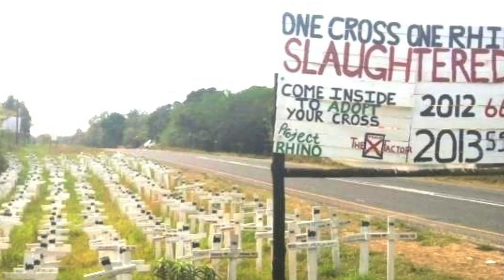Letters With MOTHER EARTH - Trailer | Tools & Vision For A World Of Love 💞 NATURE | Dr Lynette Wiest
We are part of Nature. As such, our relationship w/ Nature exposes a part of our relationship w/ ourselves.
worldpeace veganlife greed environmentalchange socialengineering This video contains one of 2 letters. This video is the 1st letter, titled ”From Human,To Mother Earth”.
The 2nd letter, is titled “From Mother Earth to my Child, Human”.
2 Thoughts:
First, we humans did not create the laws of Nature,
we cannot control the laws of Nature,
& we will not destroy the laws of Nature.
Second,  we must decide if we will allow Nature to take care of us, or not.
And if not,
we will continue the pendulum swing between our illusions of self destruction & self salvation.
 But neither is real.
The  only control
we have is to decide
 whether to humbly
cooperate in Nature's economy of sharing & caring for the
resources for life,
or not.
Our behavior declares our decision.
Pure  honest consequences will be created by our decision to humbly cooperate in Nature's balanced  system,
or  to believe we are external & can manufacture outcomes external to the laws of Nature.

2 quotes:
 The first is from Ghandi, the second is from Saint Augustine.
Also note, know that, as this letter goes on,
it becomes a bit more hopeful.
And the next letter,
the one from Mother Earth,
is full of hope 😊
"Live simply, so others may simply live."
"Determine what God has given you, & take from it what you need;
the remainder is needed by others."
December, 2016
HELLO MOTHER EARTH,
My Name Is Human,
I know it has been so long since I have taken the time to fully connect with you.
Although I am not sure,
I sense I am in some serious trouble,
due to my neglect & irresponsibility in our relationship.
 I know I’ve been irresponsible.
 But please, let me explain…..

I fear Honestly looking at,
& trusting my dependence on you.
I've discounted your impact on me,
& rejected the power of your ability to care for me.
I tell myself I have the power to choose whether to support you or destroy you. But in fact,
my power is in choosing whether to let you support me or not.
In trying to control you & your support,
I reject my limits & needs.

Because of my arrogance,
I ignore your significance in my life.
Thus, I have been ignorant to your powerful desire to support me.
 I am destroying myself by rejecting the power of your loving resources.
 From your perspective, I may appear oblivious to so many important aspects of our relationship.
I am not oblivious.
 I am stubborn & afraid.
 I fear the reality of your power over me...

My power impacts you; but not in the way I wish.
 I impact you,
but I cannot destroy you.
 I can only destroy your ability to support me.
 I need you in order to survive. My arrogance refuses to believe I need you.
I lie to myself,
saying you need me.

The Harmony of All Nature's Wisdoms is the global song of Peace... It always exists. For humans, it is felt when one listens to their Heart (their instrument). Lynette Wiest

"Live simply, so others may simply live." Ghandi
"Determine what God has given you, and take from it what you need; the remainder is needed by others." St. Augustine

Dr. Lynette provides in-person, telephone, and video counseling sessions. Dr. Lynette has been providing relationship counseling since 1990. Please note: no therapist-client relationship is implied or exists by virtue of your visiting or viewing this channel.

For more information and videos about Love, Peace, Relationships, Communication Skills, Wisdom, and MORE, please visit Dr. Lynette's

Wisdoms Peaceful Harmony, and the information provided by Dr. Lynette Wiest, is soley intended for the informational and entertainment purposes and is not a substitute for advice, diagnosis, or treatment regarding medical or mental health conditions. Although Dr. Lynette Wiest is a Licensed Clinical Psychologist, the views expressed on this site or any related content should not be taken for medical or psychiatric advice. Always consult your health care provider before making any decisions related to your physical or mental health.